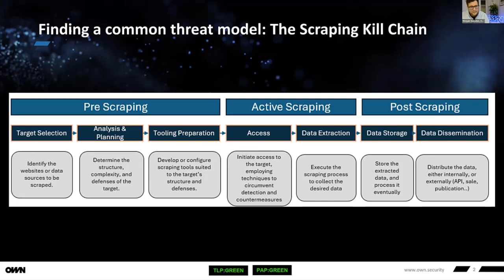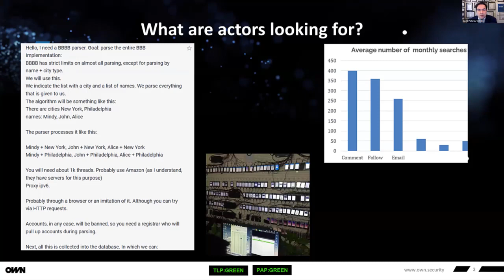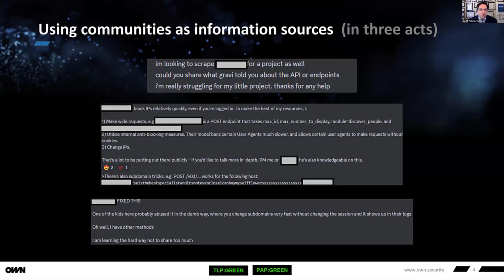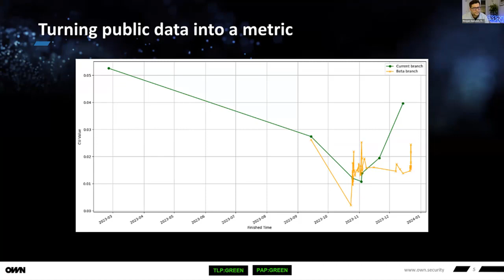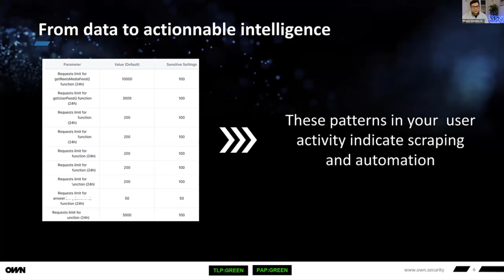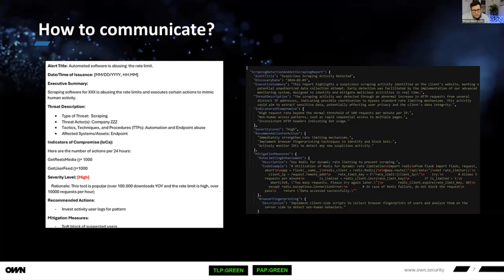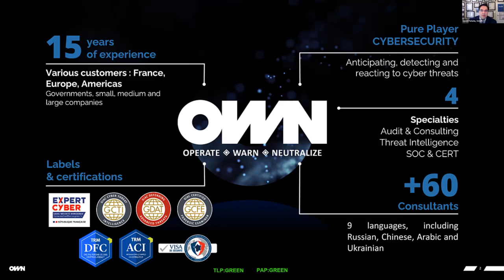MUSA Webinar: Cyber Threat Intelligence Applied to Scraping Mitigation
The Mitigating Unauthorized Scraping Alliance held a webinar on Tuesday, February 6, 2024, focused on the practical application of cyber threat intelligence (CTI) in scraping mitigation. Our discussion covered such key topics as the scraping kill chain, the definition and significance of CTI, and practical insights into how organizations can use CTI to prevent unauthorized scraping. We also heard from OWN on their journey in developing CTI capabilities as an example of how scraping mitigation can be approached. We further discussed metrics for measuring the efficiency of scraping mitigation and highlight the importance of continual evaluation and adaptation in cybersecurity. The webinar provided participants with a deeper understanding of how cyber threat intelligence can be a valuable tool in the realm of scraping mitigation.

Speaker and Moderator:

David Patariu, Associate, Venable LLP

Morgan Guesdon, Cyber Threat Analyst, OWN